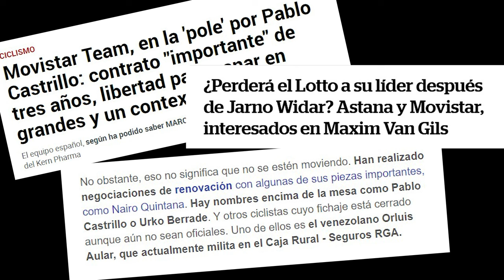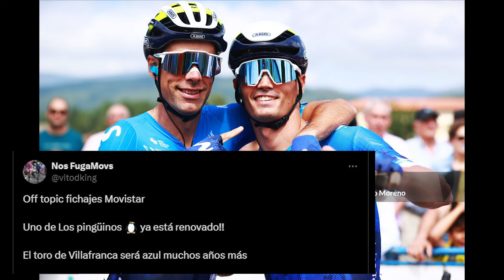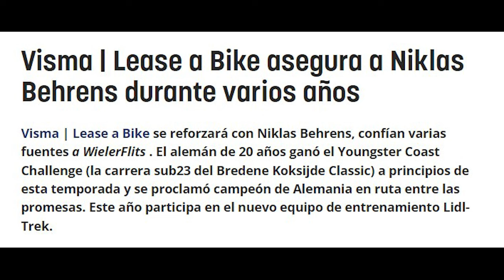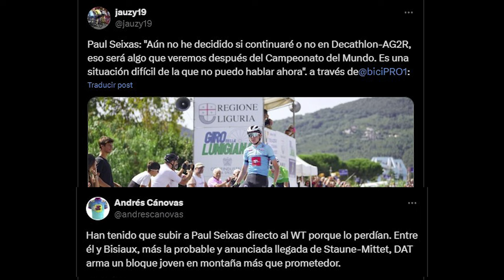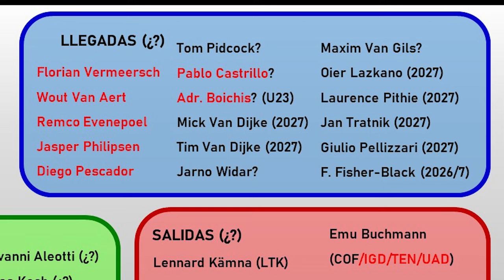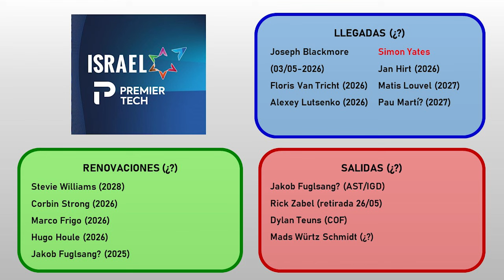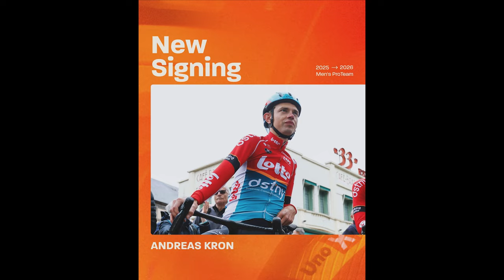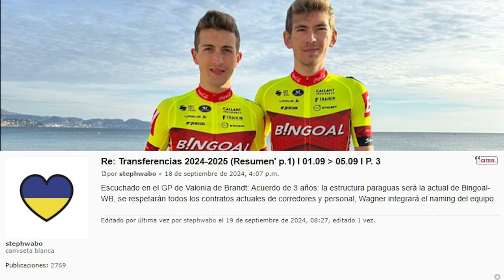CASTRILLO, Aular y Cepeda al MOVISTAR! VAN AERT ETERNO y las 5 PERLAS del DECATHLON AG2R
Vaya pedazo de victoria de Tadej Pogacar en el Mundial de Zúrich para coronarse nuevo campeón del mundo en ruta 2024. Maravillosa la exhibición del esloveno, como también lo es el mercado ciclista!!

Tras la primera revisión del mercado de septiembre que subimos hace unos días, aquí tenéis la segunda entrega, en la que nuestro enfoque virará hacia el Movistar Team, el Visma Lease a Bike y el Decathlon AG2R; además de los 3 mejores ProTeams (Lotto-Dstny, Uno-X Mobility e Israel Premier Tech) y unos apuntes sobre los otros 2 equipos belgas de segunda división, Flanders Baloise y Bingoal WB.

Un like siempre se agradece :)

Más novedades del mercado v.3 – ¿?

CAPÍTULOS
0:00 – Introducción
0:43 – Actualización MOVISTAR TEAM: Castrillo, Aular, Cepeda, Romeo, Mas, Romo, Ayuso…
5:07 – Van Aert ETERNO! La vuelta de Campenaerts y Hagenes y el caso Niklas Behrens
7:30 – Las 5 nuevas perlas del DECATHLON-AG2R ¿Staune-Mittet y Gudmestad?
10:22 – Otros fichajes del World Tour (Lazkano, Tratnik, Laurance, Samitier o Krijnsen)
13:29 – ProTeams: Israel - Premier Tech, Uno-X y el hundimiento del Lotto-Dstny
19:00 – Lo nuevo del Bingoal - Philippe Wagner y Flanders Baloise
20:36 – Despedida